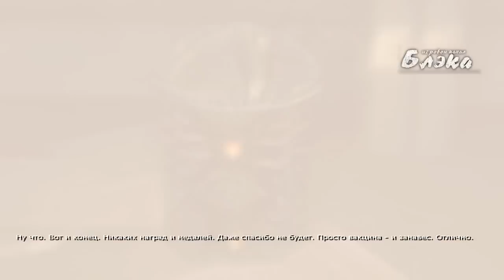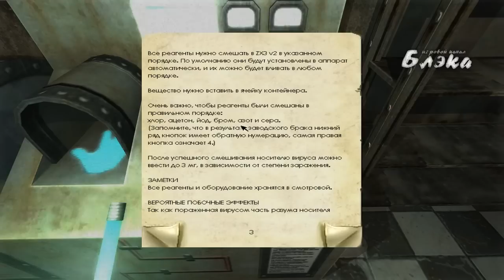13 Давайте поиграем в Penumbra Black Plague серия #13